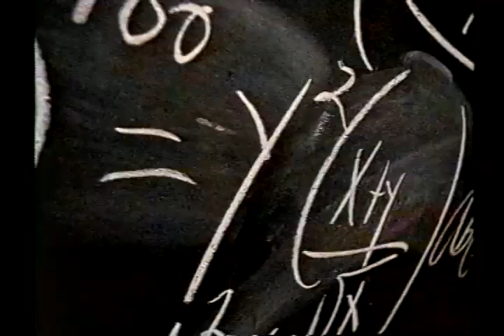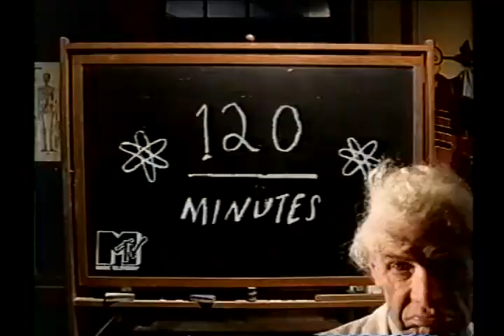Republica interview on MTV 120 Minutes with Matt Pinfield (1996.10.27) Saffron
Republica interview on MTV 120 Minutes with Matt Pinfield (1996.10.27).

If you are an avid 120 Minutes fan and a trader/collector of actual episodes of the show, do please drop me a line. Although I have a fair number of shows, I am always looking for more in order to archive as many as possible, particularly from the Dave Kendall era.